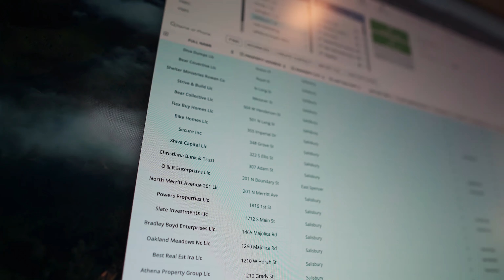how do real estate investors find houses using REI REPLY | Wholesale Real Estate Vlog 115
How do real estate investors find houses for wholesaling using REI REPLY. It seems like some investors just have it easy that real estate pops up for them everywhere while others just have a hard time finding good houses to buy, why is that? How hard is it? Using REI Reply has completely changed how we have been been able to invest in real estate, especially wholesaling. With REI Reply we are able to find Houses, Raw Land, and other great real estate opportunities using text messaging (SMS) Ringless Voicemails (RVM) and cold calling just to name a few. I'll show you how I wholesale real estate and find real estate deals, and how I am able to scaled REI Reply to continue to make wholesale deals happen in 2022